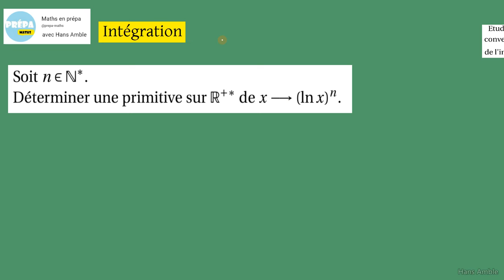Intégration- primitive de (ln x)^n - Conjecture et somme- Prépa Post Bac